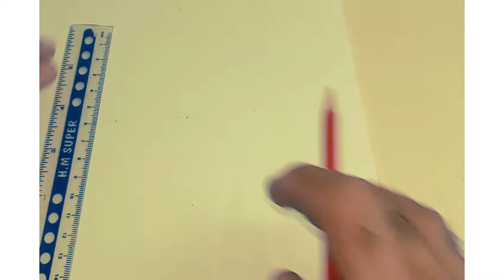Kolay Karakalem Manzara Cizimi Nasıl Yapılır How to Draw Pencil Sketch Land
Kolay Karakalem Manzara Çizimi Nasıl Yapılır - How to Draw Pencil Sketch Land ...